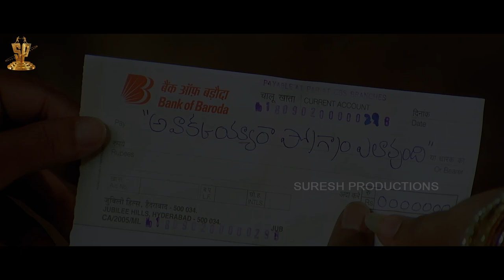Brahmanandam and Raghu Babu Comedy Scene HD | Kousalya Supraja Rama Telugu Movie | Suresh Production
This Telugu Movie Comedy Scene HD from Kousalya Supraja Rama Movie on Suresh Productions. Kousalya Supraja Rama Telugu movie features Srikanth, Charmi, Gowri Munjal, Brahmanandam, Raghu Babu and others. Directed by Surya Prasad. Produced by D Ramanaidu. Music by Koti. This film was released in September 2008.